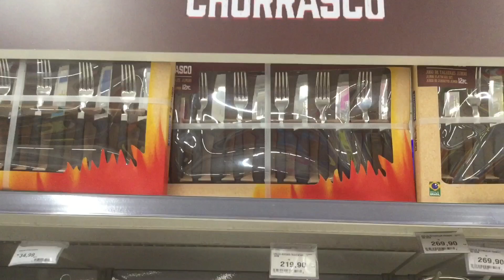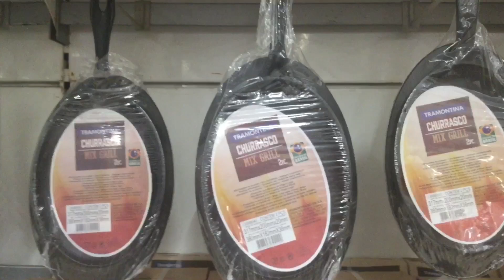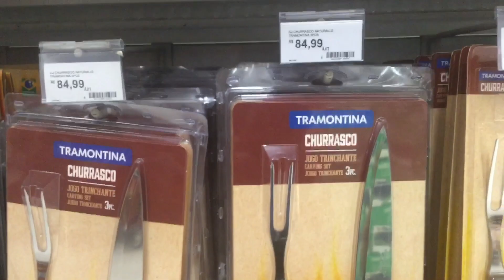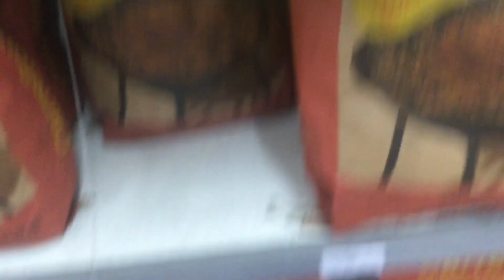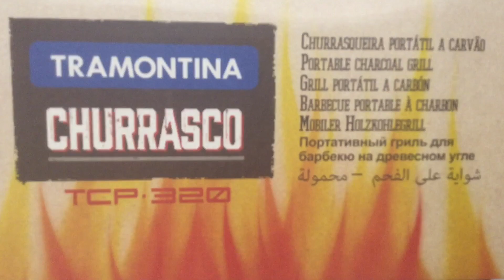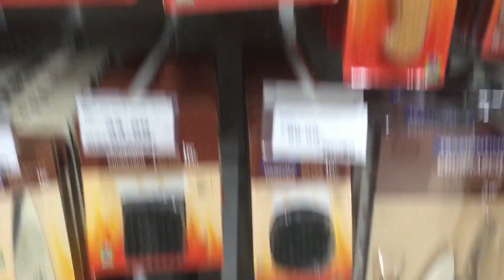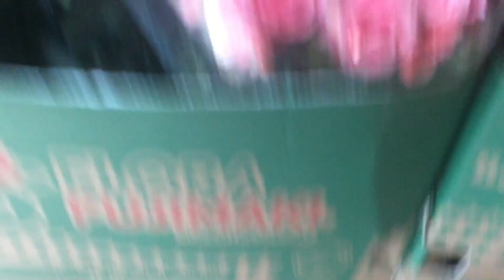Respeito pelo seu Churrasco | Tramontina Churrasco